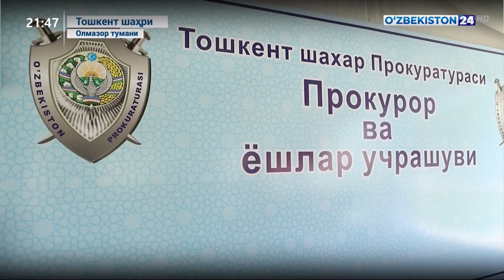Олмазор туманидаги сўлим «Сой бўйи» боғида ўтказилган «Прокурор ва ёшлар» учрашуви